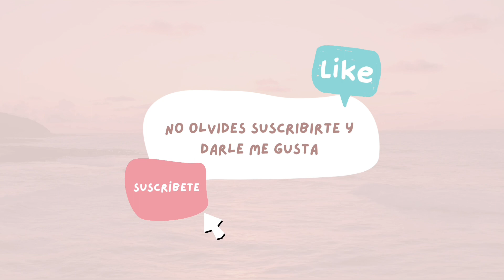Reseña + Maquillaje 💄: Wakanda Forever: Black Panther 🐾 x MAC Cosmetics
Hola, soy Sel 🌜

Y en el video de hoy estaré haciendo un maquillaje y una reseña con la colección "Wakanda Forever: Black Panther" de MAC Cosmetics, celebrando el lanzamiento el día de hoy de la película en la plataforma de Disney +

Músico: ASHUTOSH